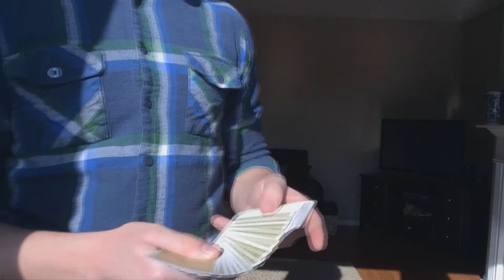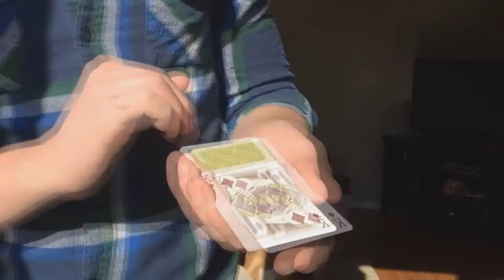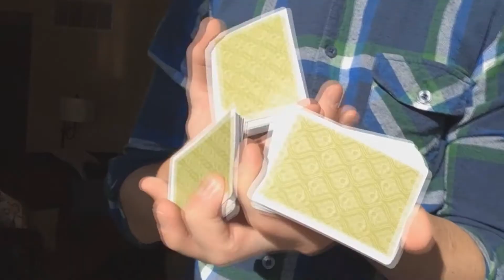Sick Day // Cardistry // Nate Lex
home sick to shoot a cardistry video.